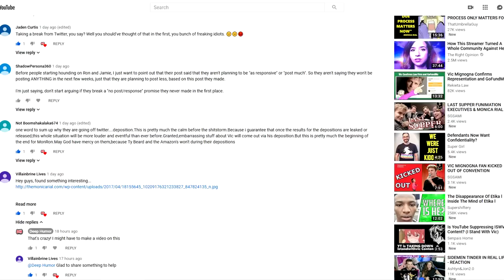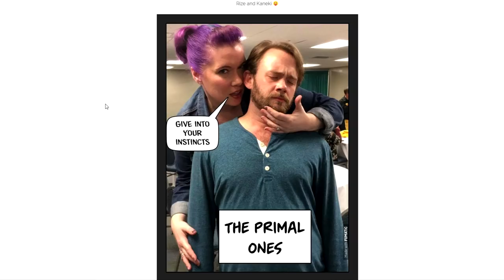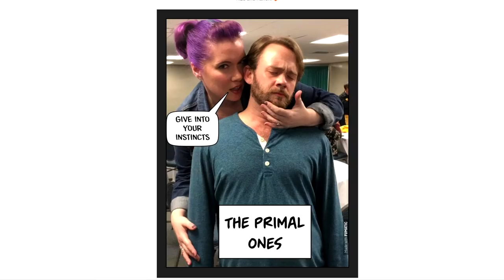Can Monica Rial Explain This Photo? (Vic Mignogna Allegations)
►Can Monica Rial explain this photo I found on her website? This was from a convention that she was at called Supercon Retro in 2017. It seems like the photo was making a joke out of sexual harassment towards men? Could you imagine with Vic Mignogna took a photo like this with a female fan? The amount of backlash he would get would be ludicrous.

►One point that I think some people might bring up is that this is a Rize and Kaneki fan fiction roleplay from Tokyo Ghoul. However, that reason isn't good enough considering MarzGurl (the creator of KickVic who Monica Rial has publicly supported) has demonized Vic for doing a scene from one of his animes at a con.

►If KickVic's logic is that Vic shouldn't do scenes like that with female fans while JOKINGLY telling their dad's to leave the room because he doesn't want to get beaten up, then this photo is definitely not ok.

Let me know what you think about the situation in the comments below.